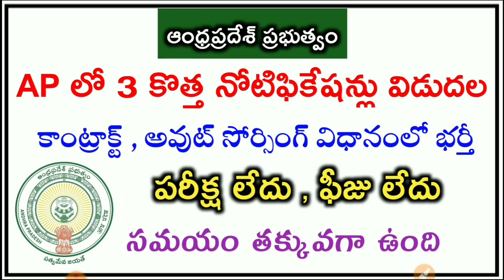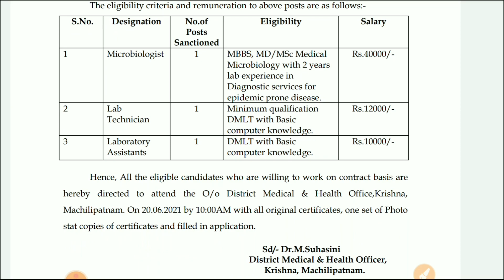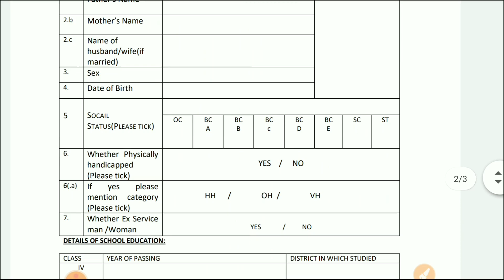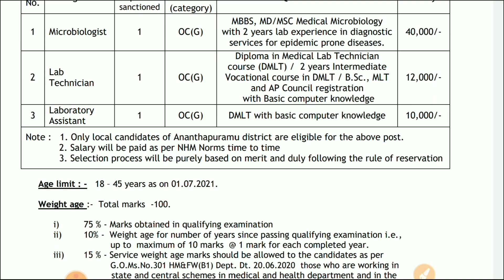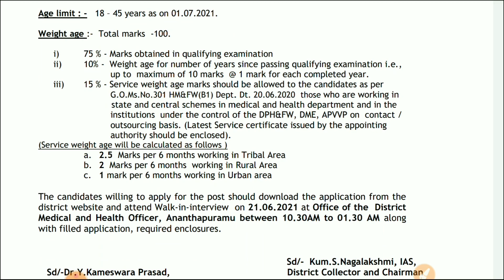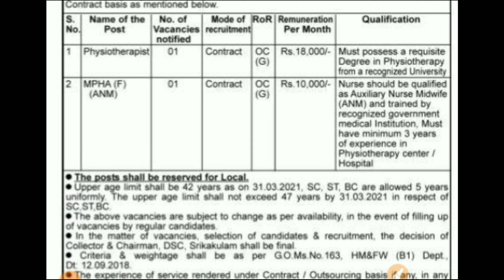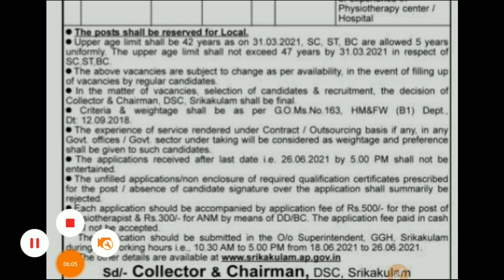AP వైద్య, ఆరోగ్య శాఖలో ఉద్యోగాలు | AP Jobs notifications | AP Latest jobs notifications